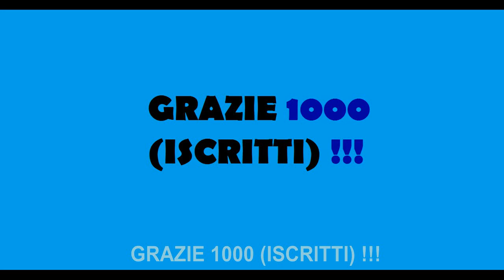GRAZIE 1000 (ISCRITTI) !!!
...E sempre FORZA INTER!